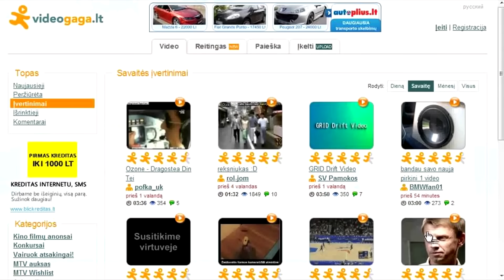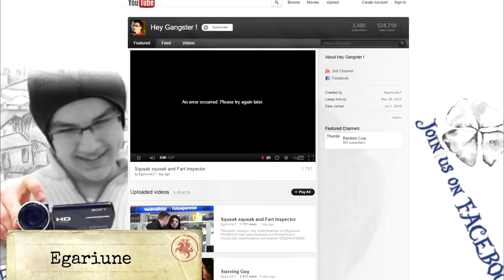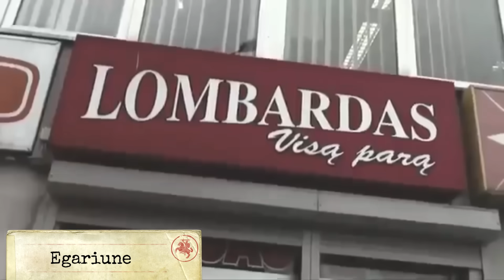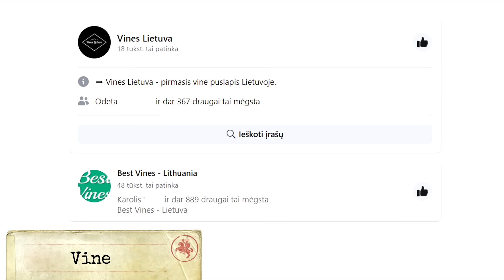Kaip prasidėjo lietuviškasis Youtube?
Apie tai, kaip gimė ir prasidėjo lietuviškasis youtube.

♪ Muzika:
Elvis Presley - Devil in Disguise
Mysterious Intriguing Marimba Music -  Deep Under
Benjamin TISSOT - Hip Jazz

..:: Paminėti/rodyti LT Kūrėjai ::..